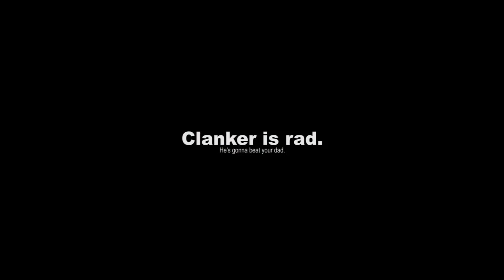Playing Banjo Kazooie in your PJs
A short one again!